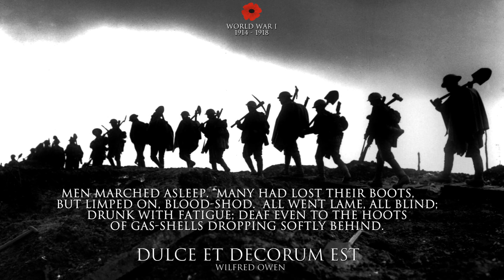Dulce et Decorum Est by Wilfred Owen - World War I Poem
Audiobook - Dulce et Decorum Est by Wilfred Owen -  War poem written in 1917 describing a gas attack on a trench during the First World War.